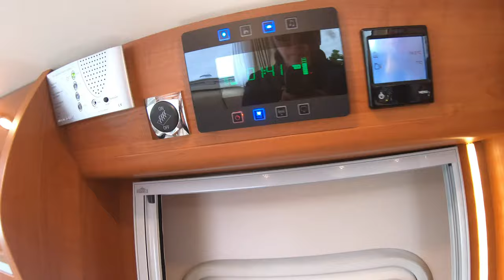Rapido 9005 DFH 2016 Al-Ko 3,0 180 Aut